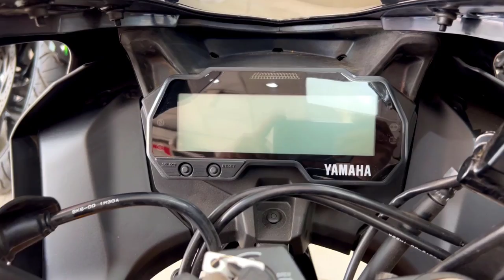YAMAHA - At The Top Black [ YZF R15 V4 ]🌏FREE - NCSV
NOW NEW YAMAHA - At The Top Black - 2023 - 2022

Yamaha R15 V4 155 Mileage       45-48 kmpl
Yamaha R15 V4 155 Top speed  145 kmph

Yamaha R15 V4 155 Price in Bangladesh tk. 5,40,000- 5,50,000 BDT Approx

Yamaha yzf R15V4 Specification
Engine Details 155cc, Liquid-Cooled, 4-Stroke, SOHC, 4-Valve, VVA Engine
Front Suspension 37mm Telescopic Upside Down Fork   (USD Forks)
Rear Suspension Linked-Type Monocross Suspension
Frame   (Chassis) Deltabox
Swingarm Aluminium Swingarm
Front Brake 282mm   Single Disc
Rear Brake 220mm    Single Disc
ABS 2 - Channel ABS
Front Tyre 100/80-17 M/C 52P
Rear Tyre 140 - 70- R17 M-C 66H   (Radial)
Capacity  4.0Ah
Voltage    12V
Head Light Bi-functional LED (Class D)
Tail Light     LED
Turn Signal Light   (Front) 12V, 10W×2
Turn Signal Light   (Rear) 12V, 10W×2
Position Lamp   LED

Yamaha Yzf R15 V4 Featured

Speedometer     Digital
Tachometer       Digital
Trip Meter           Digital
Odometer           Digital
Clock Digital, Auto Adjust with Smartphone Connectivity
ABS Light                   Yes
Rev-limiter Indicator    Yes
Mobile Phone Connectivity Via Bluetooth Y-Connect (Smartphone Bluetooth Connectivity)
Riding Modes Track Mode and Street Mode

You Can use the video, no copyright will come, on YouTube Look - FREE NCSV

yamaha yzf r15 v4 black
yamaha r15 v4 no copy right video
yamaha r15 v4 top black